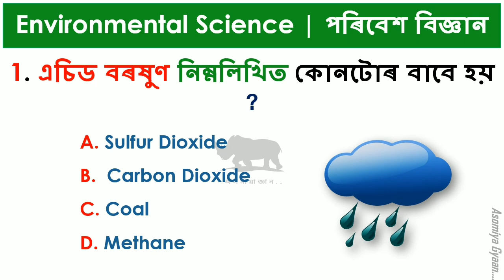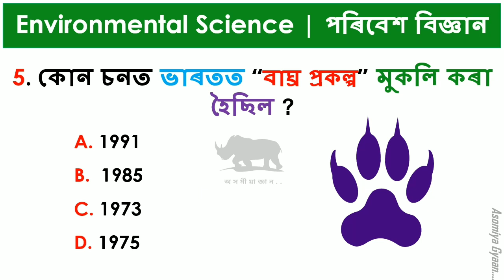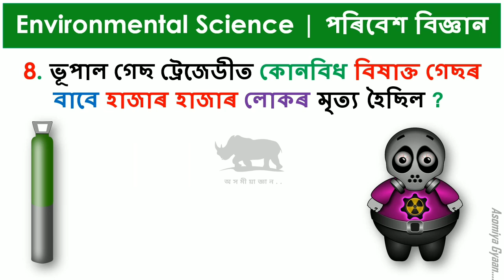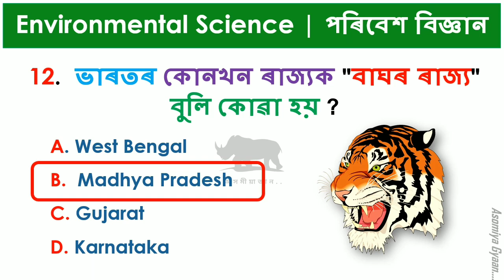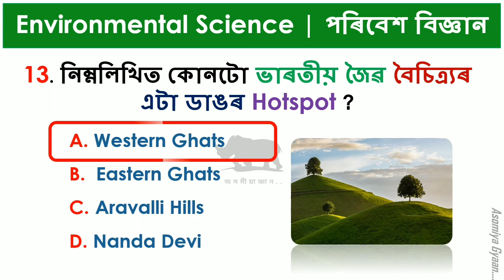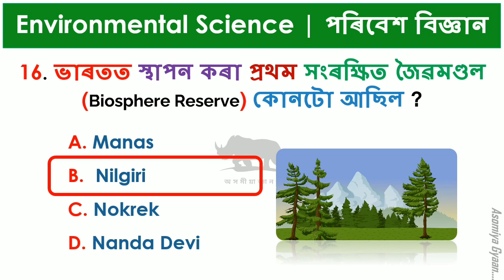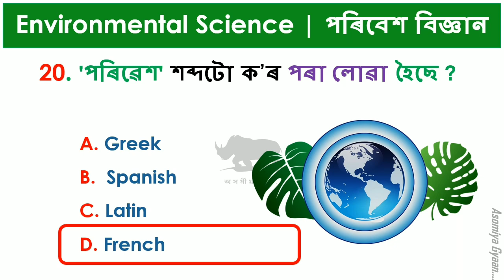Assam Direct Recruitment | Environmental Science MCQ | পৰিবেশ বিজ্ঞান | Grade 3 Grade 4 DHS Exam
Assam Direct Recruitment Assam Govt. 2022

assam DHS Exam
Assam Junior Assistant Exam
Assam APSC Exam
Assam PNRD exam
Assam APDCL Exam
Assam State Exam
Assam Postal exam
Assam DME Exam
Assam High Court Exam
Assam Common Exam
Assam HS Exam
Assam Martic Exam
Assam Peon Exam
Assam ONGC Exam
Assam Commando Exam
Assam Transport exam
Assam LDA Exam
Assam APRO Exam
Assam NHM Exam
Assam All Exam

Assam GK
Assam Polity
Assam Geography
assam History
Assam Art and Culture
Assam Assamese Grammer
Assam current Affairs
Assam Quiz
Assam Knowledge
Assam Question
Assam MCQ
Assam State
assam english
Assam Maths
Assam English
Assam Resoning
Assam Hindi
Assam Education

Assam GK Asomiya Gyaan
Assam GK Gyaan
Assam Gyaan Asomiya
Assam Gk Asomiya gyaan Youtube